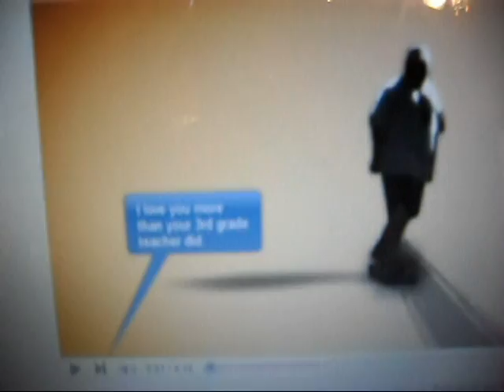Weight Loss Vlog! (Day 2-5/30/10)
Day 2! i Didnt Throw my exercise in the Video, But i Did Run around With the Dog for a Long Time! lol Does That Count?